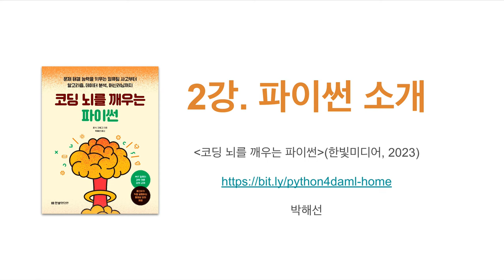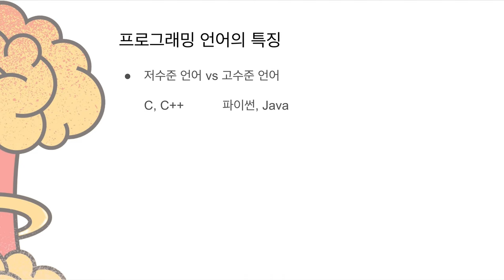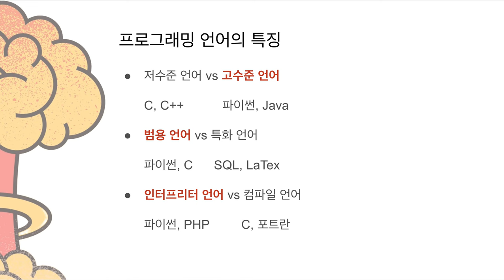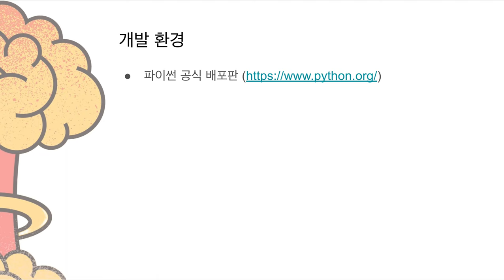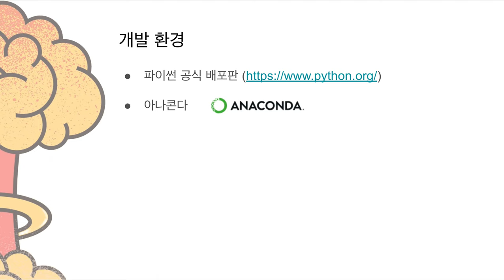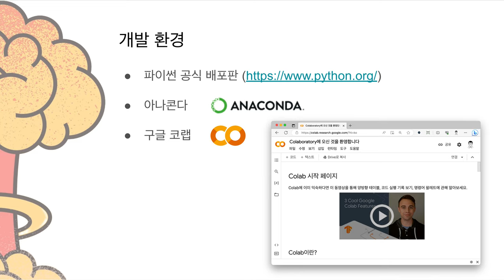[코딩 뇌를 깨우는 파이썬 강의] 02강. 파이썬 소개 | 박해선 | 한빛미디어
『코딩 뇌를 깨우는 파이썬』 02강_파이썬 소개

잠자는 코딩 뇌를 깨워라
파이썬 기초부터 머신러닝까지 한 권에!

프로그래밍 경험이나 지식이 없는 분들을 위해 파이썬과 다양한 라이브러리(넘파이, 맷플롯립, 판다스, 사이킷런 등)를 사용한 문제 해결 비법을 소개합니다. 이 책을 통해 일상에서 마주하는 다양한 문제를 프로그래밍으로 해결하는 기술을 배워보세요. 데이터 모델링과 해석 같은 데이터 과학의 핵심을 배우고, 간단한 머신러닝 기법도 만나봅니다.

이 책은 MIT 강의를 기반으로 만들어진 컴퓨터 과학 입문서로 프로그래밍을 전혀 모르는 초보자도 부담 없이 펼쳐볼 수 있습니다. 컴퓨팅 사고와 간단한 알고리즘처럼 프로그래밍 입문에 꼭 필요한 주제로 잠들어 있던 코딩 뇌를 깨우세요. 각 장에 마련된 뇌풀기 문제를 통해 데이터 시각화나 시뮬레이션, 데이터 계산 기법, 머신러닝 같은 실용적인 주제를 살펴보며 프로그래밍 능력을 키워봅시다.

■ 대상독자
- 프로그래밍을 처음부터 배우고 싶은 사람
- 파이썬부터 머신러닝까지 간단히 경험하고 싶은 비전공자
- 데이터 과학에 필요한 기본적인 프로그래밍 방법이 궁금한 학생

■ 주요내용
- 기초적인 파이썬 프로그래밍 방법
- 프로그램을 구성하고, 작성하고, 디버깅하는 방법
- 프로그래밍으로 모호한 문제를 해결하는 방법
- 유용한 알고리즘과 문제 축소 방법
- 통계 및 시각화, 머신러닝 도구를 사용해서 데이터를 이해하고 모델링하는 방법